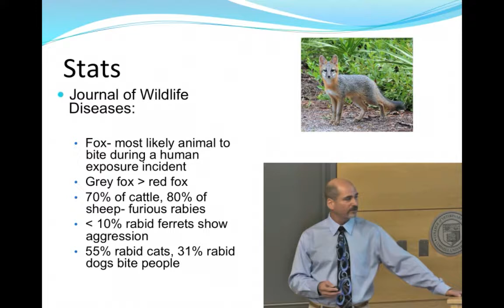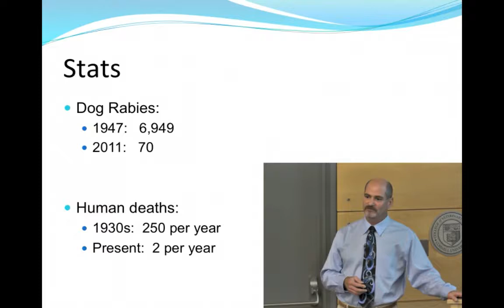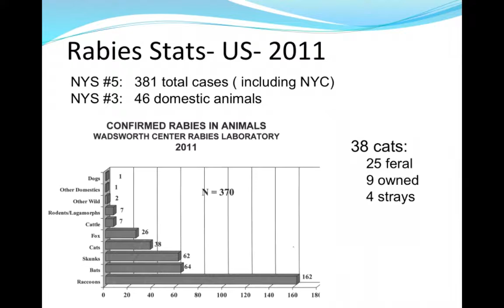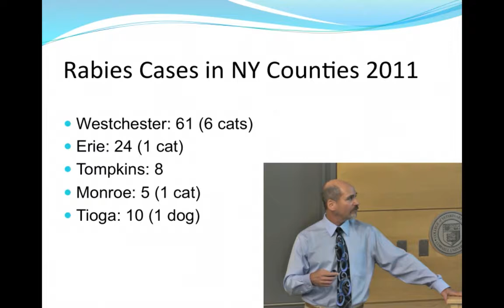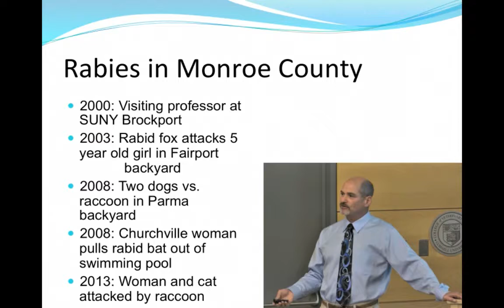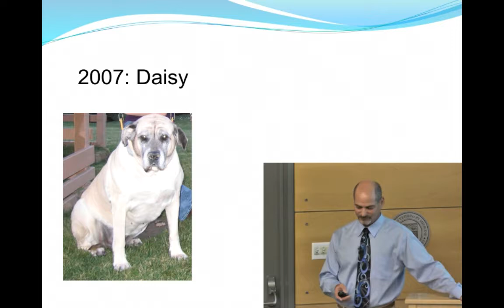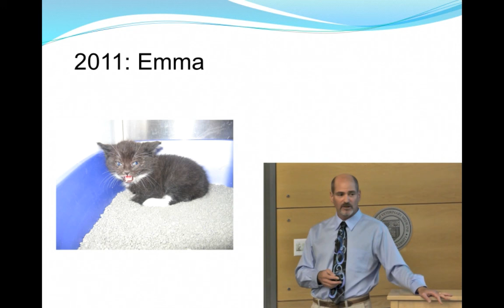Taking the Bite Out of Rabies: 7 Rabies Stats - class